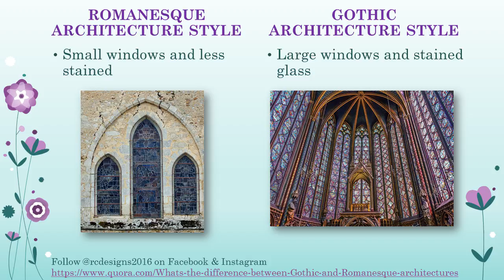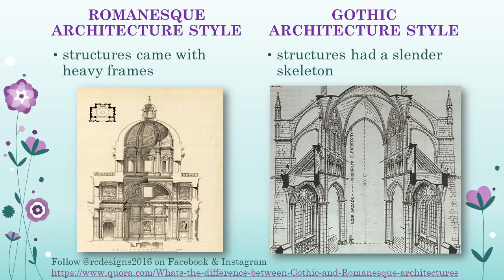RC Designs Articles: Romanesque vs Gothic Architecture (part 3), April 11th 2018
RC Designs is a personal blog of a freelance junior architectural engineer in Suriname.
Furthermore, you can also go here for all your architectural services. For now we offer the following services:
1. PVE
2. Full Package Deal
3. Planning & Budget
4. Interior & Exterior Designs (2D&3D designs)
5. 3D Designs
6. 2D Designs
7. Bestek
8. Project

Romanesque vs Gothic Architecture (part 3)

RC Designs’s first article of the month “Catholic Church Architecture". March began with Subh Holi and April began with Easter Sunday. Because of this we chose two subject Hindu Temple Architecture and Catholic Church Architecture.  In which the polls results were “Hindu Temple Architecture 33% and Catholic Church Architecture 67%”. This article will be about the history of Catholic Church Architecture Styles and a quick look into our Catholic Churches in Suriname. Your comments and questions are always welcome.

Links for Romanesque vs Gothic Architecture (part 3):
•What's the difference between Gothic and Romanesque architectures?

RC Designs’ discussing points are:
• History of Catholic Church Architecture Styles
• Catholic Churches in Suriname

1. Early Christian Architecture
2. Romanesque Architecture
3. Gothic Architecture
4. Baroque Architecture

Important Notification:
This article has five parts:
• Catholic Church Architecture | Short clip (part 1)
• Early Christian Architecture (part 2)
• Baroque Architecture (part 4)
• Catholic Churches in Suriname (part 5)

Don't forget! We have polls for upcoming articles. So take a look on April 15th 2018 at our Facebook page @rcdesigns2016 and vote.
And if you have a special request put it in the comments.

See you with RC designs results of new polls on April 18th 2018 and April 25th 2018 with the chosen article.